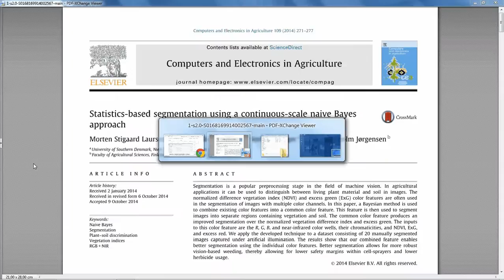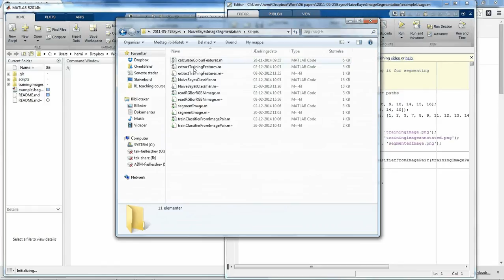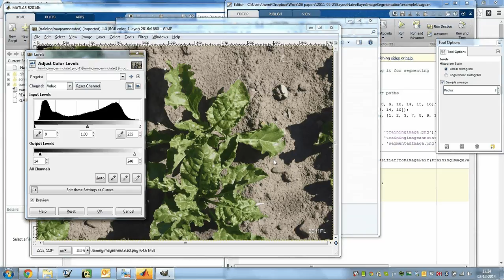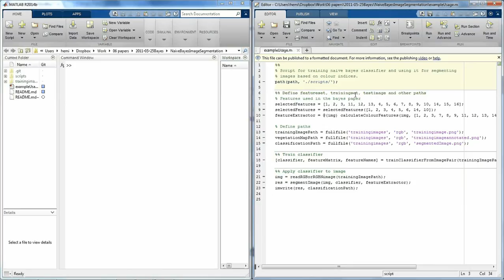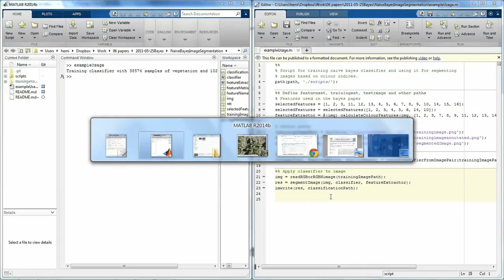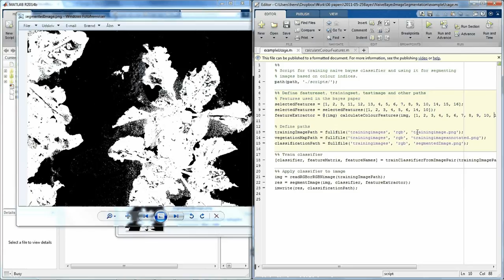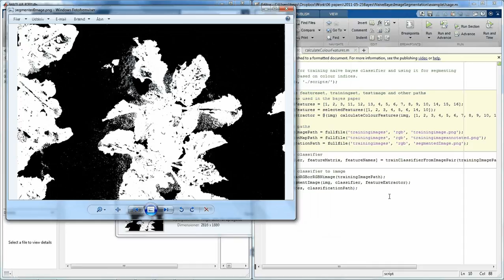Image segmentation using a Naive Bayes classifier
This video demonstrates how to train a classifier for image segmentation using the method described in [1] and the matlab source code available from [2].